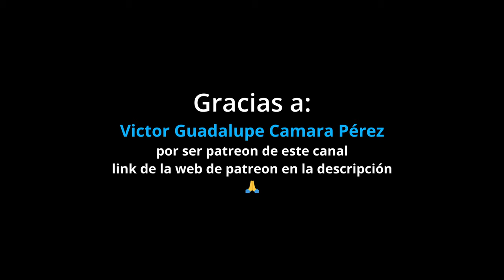Viaja con esta Meditación Guiada 🌙 "es fácil solo escucha por la noche" 💙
En esta meditación guiada practicaremos el viaje del espíritu, para producir viaje astrales y sueños lucidos, solo recuestate y escucha